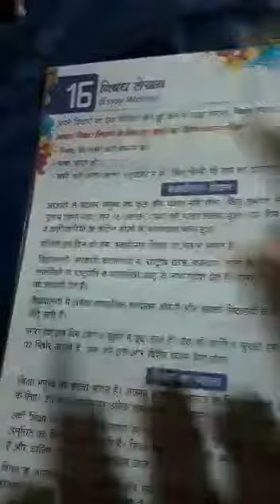CLASS 4 HINDI #28 ONLINE 4